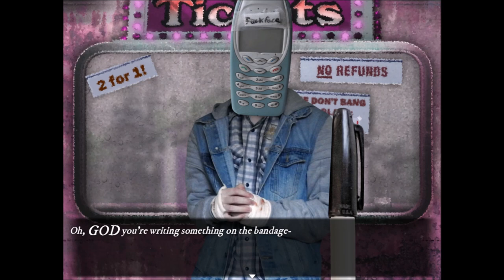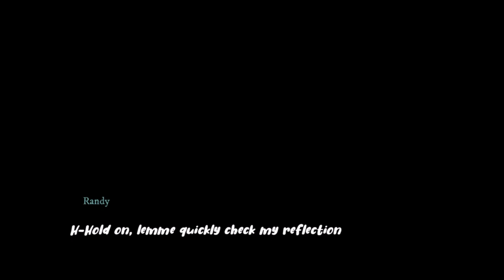Dialtown: Phone Dating Sim- Part 15: Randy's Redemption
"Hardened Criminal violently attacked by enraged Swan!"
Patrons of the Dialtown Funfair stood witness to a grisly seen today when a man believed to be the Subway Stabber was mauled by an enraged swan. The pond demon is believed to have had the taste of meat from an expired hot dog and threw himself at the first person it saw with their pants down.

In lighter news, local loser Randy Jade has finally become a productive member of society, with a new job and a significantly less disgusting living space. When asked what led to this miraculous transformation, he had this to say:

"I-I owe it all to my sweetheart, Phonegingi."

In other news, there was a spontaneous tent fire in the park today-.